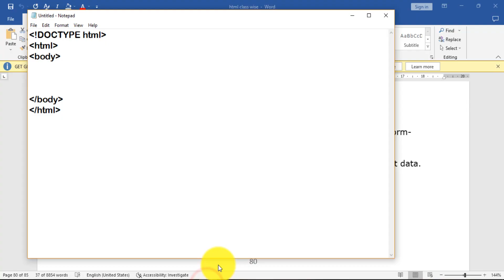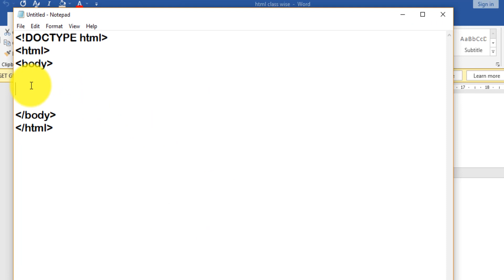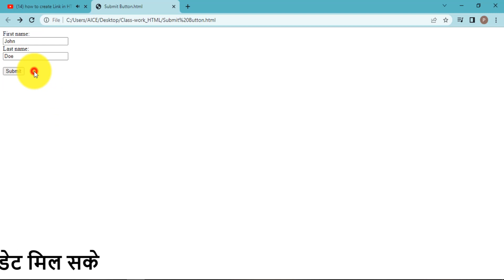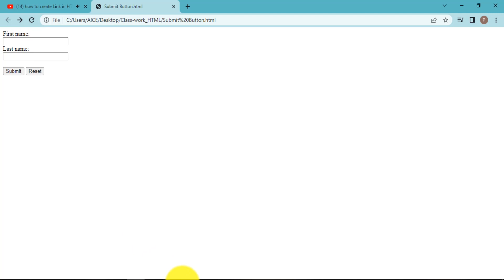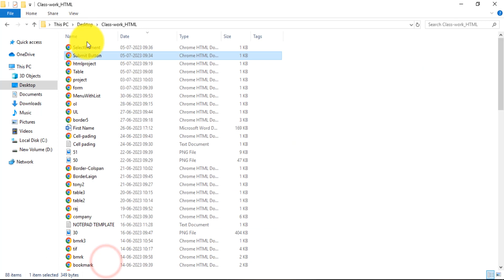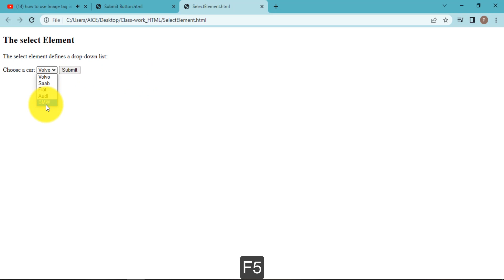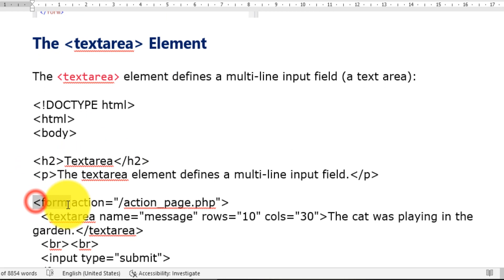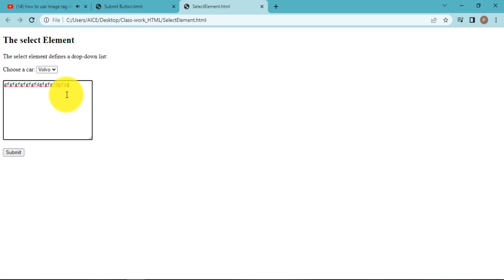HTML Dropdown List, Submit Button, Text Area - Class 19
Welcome to the complete beginners to Advance guide to HTML
In this video tutorials I have explained Dropdown List, Submit Button, Text Area final

Keep Learning